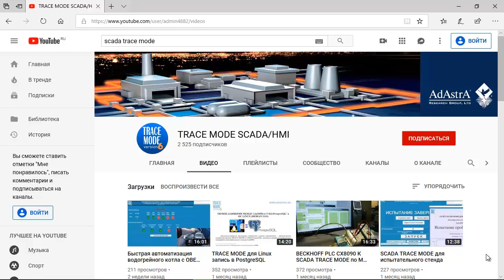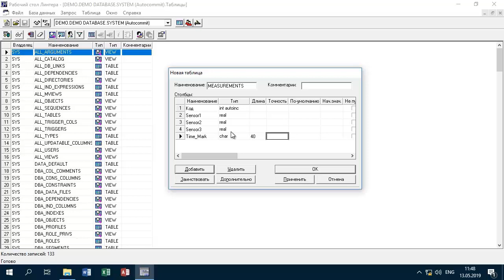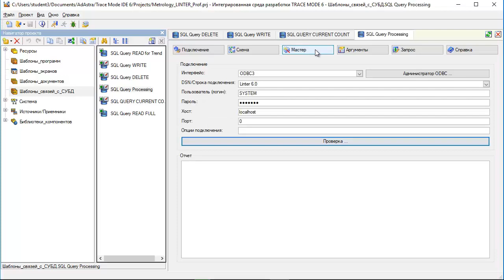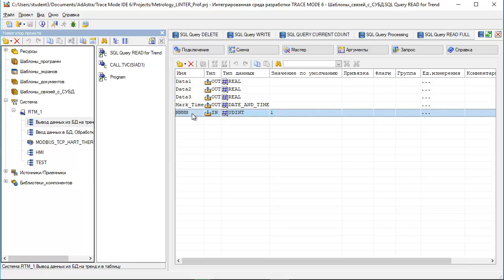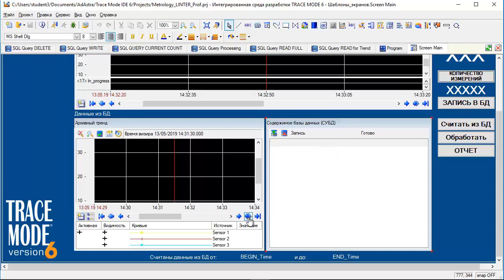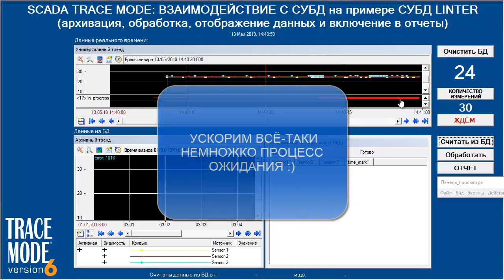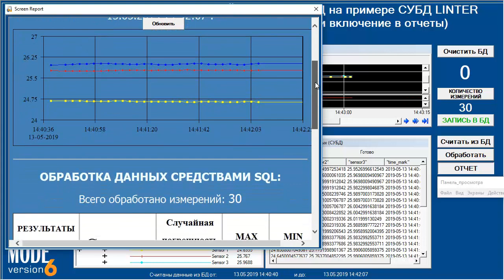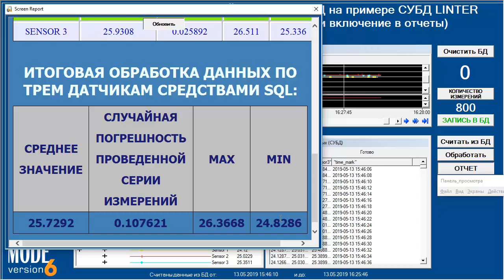Автоматизация испытаний в TRACE MODE и ЛИНТЕР СУБД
Видеоурок. Как в российских SCADA TRACE MODE и СУБД Линтер создать систему автоматизации испытательного стенда с интервальными измерениями параметров и с генерированием итогового HTML- отчета. Скачать проект можно с